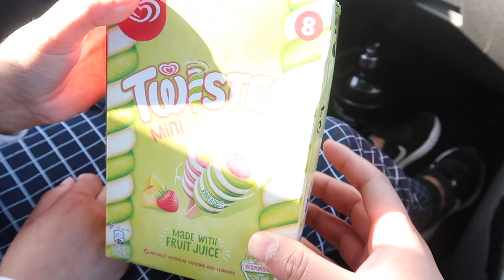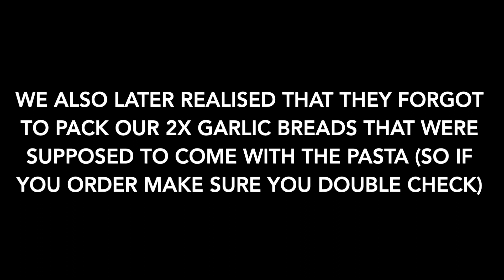RECREATING OUR FIRST DATE (5 YEARS LATER)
We went back and recreated our first date, 5 years later!!